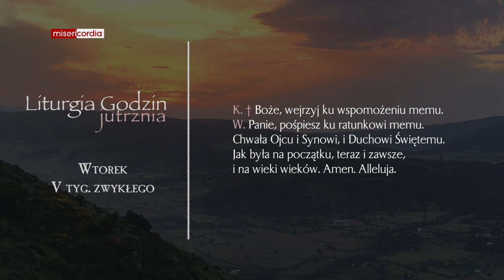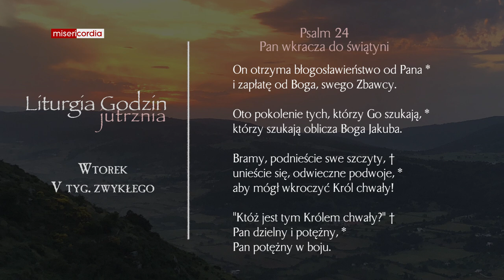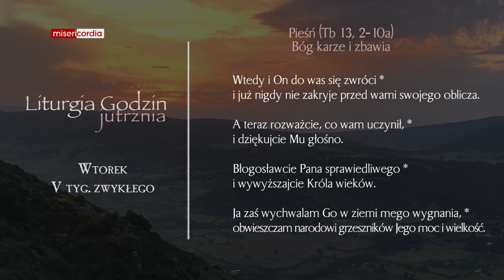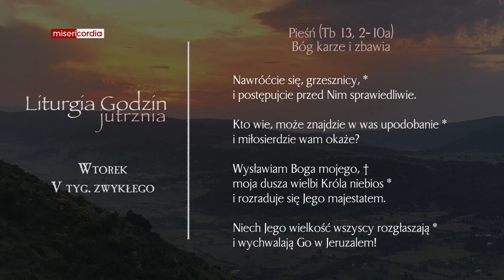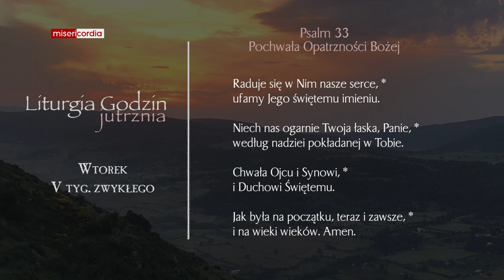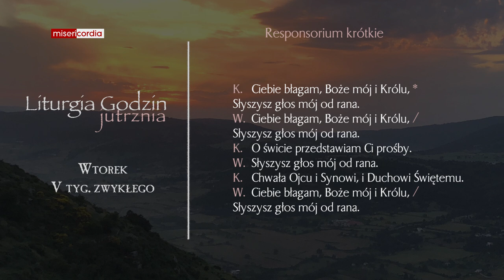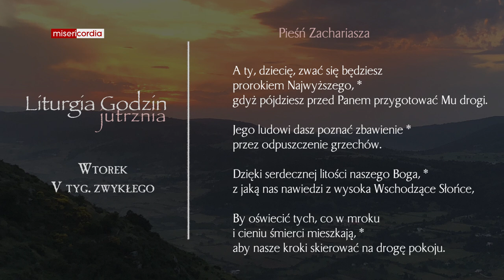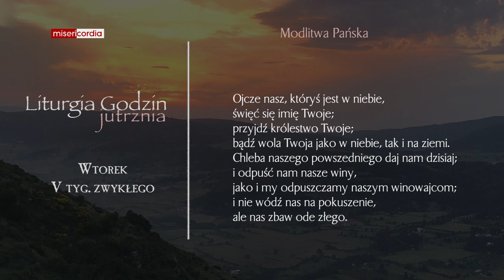Liturgia Godzin | Jutrznia | Wtorek, V tyg. zwykłego